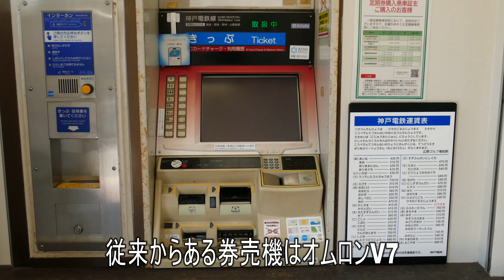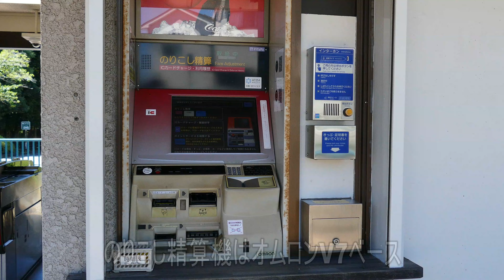【駅に行って来た】神戸電鉄粟生線広野ゴルフ場前駅にある奇妙なレールの正体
広野ゴルフ場前駅は1面2線の島式ホームと木造駅舎を持つ無人駅。この駅には見慣れない短いレールがあります。このレールの正体はいったい何なんでしょうか!?

【前面展望】粟生線内ほぼ各駅停車！ 神戸電鉄粟生線・有馬線 準急 (粟生→新開地) 6500系 【速度計・マップ付き】 Kobe Railway Ao Line Semi Express